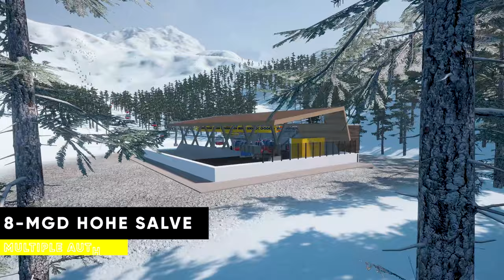EVERY ROPEWAY IN WINTER RESORT SIMULATOR, Part 1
An updated list of all ropeway mods available for Winter Resort Simulator Season 2 in the Steam Workshop as of October 2022.

0:00 Girak 1CLF, Sir Toby
0:30 4 CLD/B, Airborne Modding
0:50 De Pretis 2CLF, Snowstorm
1:10 Doppelmayr 8-CLD/B Uni-G Vision, Ropeway Design Austria
1:30 Doppelmayr Schlepplift mit Fachwerkstützen by Gamer5980
1:50 Jägerbahn, Austrian Modding Team
2:01 Girak 4-CLF, Markunterweger
2:10 8-MGD Hohe Salve, Georg 007, Dominik1503 and No123
2:31 Doppelmayr UniG 4CLD, GX Modding
2:41 BMF 2-CLF, GX Modding